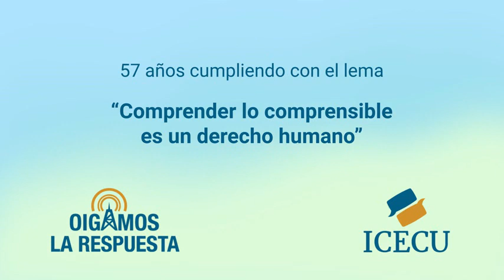OLR-25 de febrero de 2023